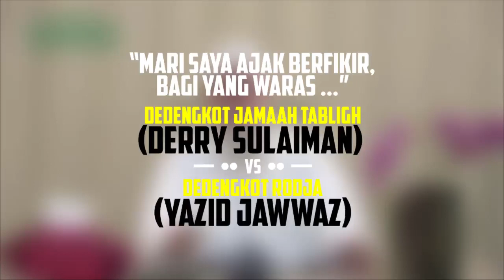kesesatan Yazid Rodja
Rodja "rombongan Dajjal"